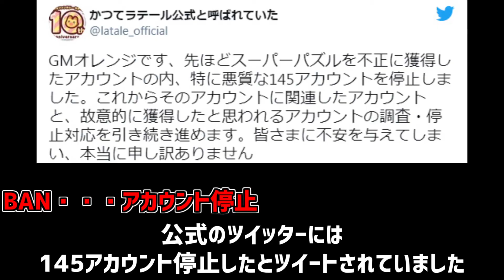【炎上】ネトゲであったお金が無限に手に入る不具合【オンラインゲーム】【VOICEROID解説】【ラテール】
この動画はオンラインゲーム「トキメキファンタジーラテール」であった
高額のアイテムが大量に不正入手できる不具合
通称パズル事件について紹介解説させて頂きました
この動画はAviUtlで制作しました
誤字脱字があれば申し訳ありません
生成プログラムは使っておりません
BGMサイト　dova-syndrome
BGM　　　　学校がはじまる感じ
VOICEROID　ミリアル
ボイスサイト　CoeFont STUDIO